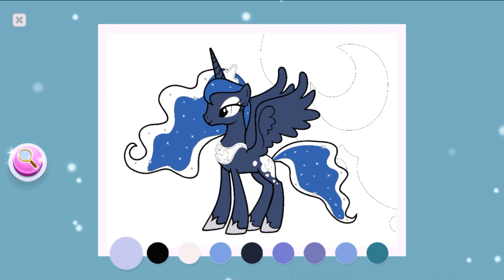№12 My Little Piny coloring book - Princess Luna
Princess Luna - Alicorn, the second pony princess, Celestia's younger sister.
Princess Luna. A thousand years ago, she ruled Equestria with her sister Celestia, raising the moon. But she didn't like the fact that the ponies were hiding and sleeping at night. Gradually, anger and envy took possession of Luna, and she turned into a Moon Pony. The moon pony planned to plunge Equestria into eternal night, but Celestia imprisoned her on the moon with the help of the Elements of Harmony. She returned a thousand years later, but Twilight Sparkle and her friends defeated her, turning her back into the good Princess Luna. The moon pony personifies anger, deceit and hatred, and the true Princess Luna, on the contrary, is modest and kind. Princess Luna's appearance: Pale light blue color, dark blue mane, green eyes with pale dark shadows. Next - the Moon has matured: the color is darker, it has grown (but not to Celestia, a little less), the hair has become longer, it has begun to develop, it has become blue (with transparent purple edges) with star flecks.
Evil Moon Pony: black coloration, green eyes (pale pink eyelashes) with narrow cat pupils and purple shadows, mane like a night sky with stars, wears a blue metal helmet, blue metal shoes, light blue, metal breastplate (with a light blue crescent moon) .
A distinctive sign is a blue crescent moon against the background of the night sky. Princess Luna has black skies and Moon Pony has purple skies.